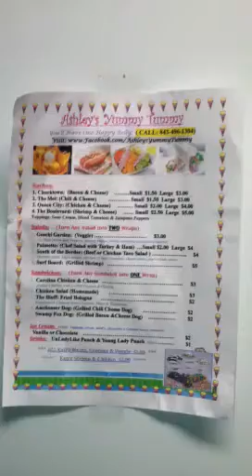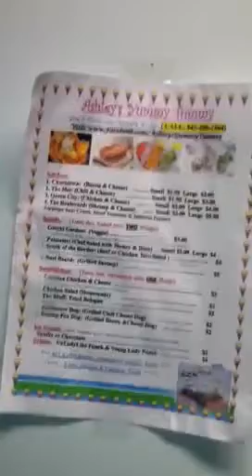Ashley's Yummy Tummy: Pasta Dishes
My home Business/Restaurant is called: Ashley's Yummy Tummy and my slogan is "You'll have one Happy Belly". My business is located in Marion, South Carolina and I plan to grow, expand and have franchise.